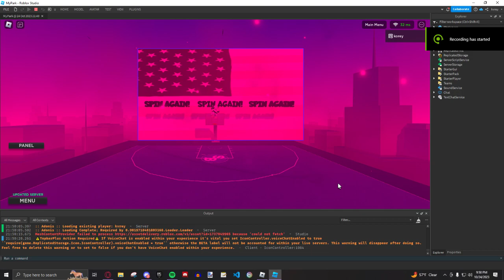New Lil Uzi Effect (Better Check it Out Its Fye🔥)